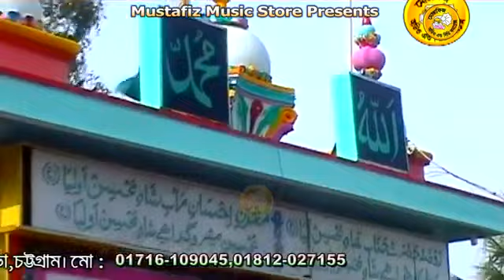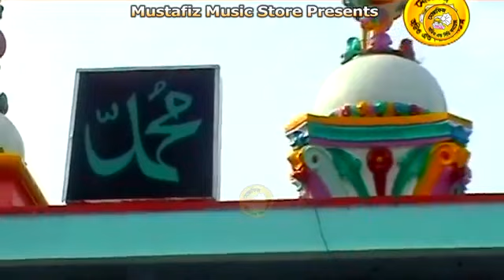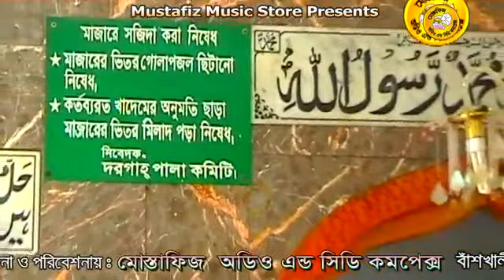Bhandari Song | বাবা জান দেওয়্যালা | FullHD Video Song | Singer Sahajan Ali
Bhandari Song | বাবা জান দেওয়্যালা | FullHD Video Song | Singer Sahajan Ali | Ancholik Song | Bangla Music Video | © Production & Label : Mustafiz Music Store

বাবা জান দেওয়্যালা
Singer Sahajan Ali
Mustafiz Music Store
Bhandari Song
FullHD Video Song

😀 Music Details 😀
❤️ Song : বাবা জান দেওয়্যালা
❤️ Singer : Sahajan Ali
❤️ Lyric : Gasha Uddin teto
❤️ Direction Camera,Edit & Color: Mustafizur Rahman
❤️ Production & Label : Mustafiz Music Store

🔊 Mustafiz-Audio-CD-Complex is a media production house in Bangladesh. We are presenting here latest most popular bangla music video songs , new bangla songs, best Ctg songs , bangla Ctg songs , bangla new Ctg funny song , new ctg comedy song bangla, bangla natok with best HD video quality.

Once We have received your message and confirmed that you are the actual owner of this content we will removed it immediately.